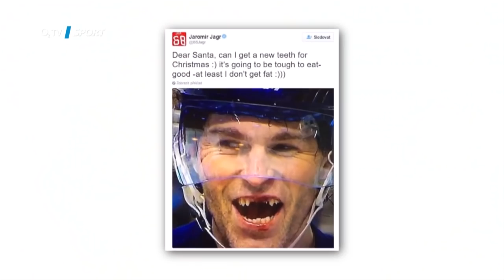Vyražené zuby aneb Hockey Smile v Tipsport extralize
Víte, co je Hockey Smile? Stačí se podívat na úsměv mnoha hráčů v Tipsport extralize, třeba na Tomáše Vincoura, Lukáše Pecha či Radka Smoleňáka. Jak o zuby přišli a čím teď mohou strašit děti se dozvíte v naší reportáži.

Uvažujete o pořízení O2 TV Sport Packu? Více zde